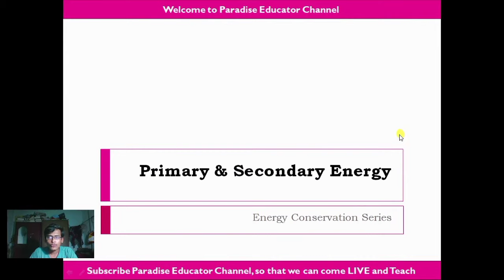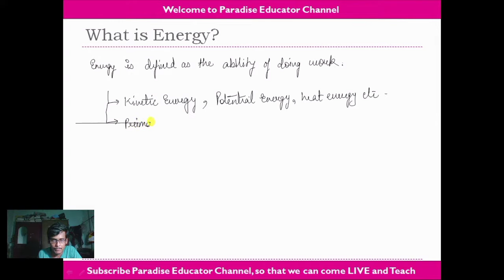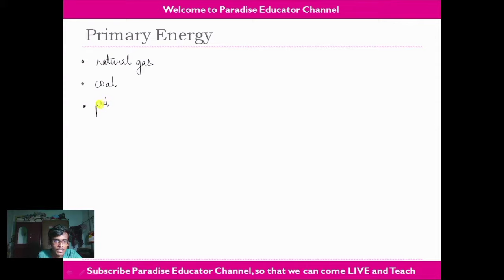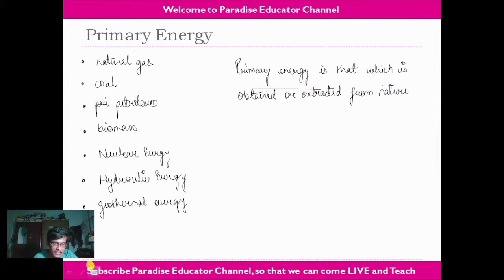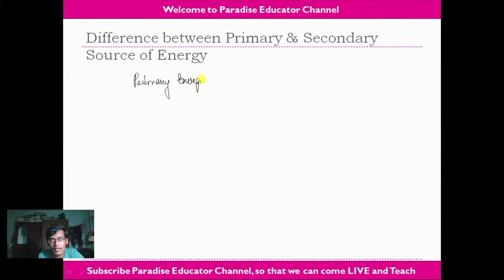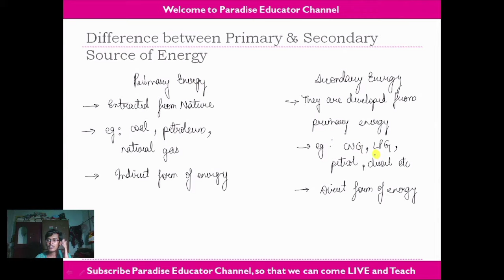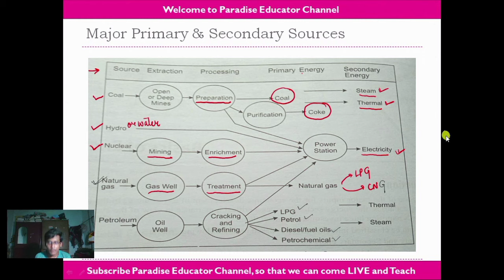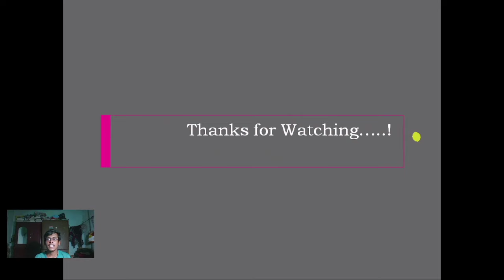Primary Energy & Secondary Energy | Polytechnic 4th, 5th Semester | Paradise Educator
In this video you will learn about Primary Energy and Secondary Energy in Hindi. Also you will learn about Primary Energy Sources as well as Secondary Energy Sources.

Currently we are been through The Energy Conservation Series where till now we have studied about:

13. What are Energy Audit Instruments? What is Clamp Meter?

Engineering Subjects we Teach:
1. Diploma in Mechanical Engineering First Semester Subjects:
a. Communication Skill - I
b. Applied Mathematics - I & II
c. Applied Physics - I & II
d. Applied Chemistry

2. Diploma in Mechanical Engineering Second Semester Subjects:
a. Engineering Drawing - I & II
b. Basic Information Technology
c. General Workshop Practice - I & II
d. Applied Mechanics
e. General Engineering

3. Diploma in Mechanical Engineering Third Semester Subjects:
a. Applied Mathematics - III
b. Engineering Materials
c. Mechanics of Solids
d. Thermal Engineering
e. Computer Aided Drafting & 3D Modelling
f. Workshop Technology

4. Diploma in Mechanical Engineering Fourth Semester Subjects:
a. Communication Skill - II
b. Refrigeration & Air Conditioning
c. Hydraulics and Pneumatics
d. Computer Aided Design and Manufacturing
e. Environmental Studies
f. Energy Conservation
g. Universal Human Values

5. Diploma in Mechanical Engineering Fifth Semester Subjects:
a. Industrial Management and Entrepreneurship Development
b. Theory of Machines
c. Machine Design
d. Production Technology
e. Production Management
f. Automobile Management

6. Diploma in Mechanical Engineering Sixth Semester Subjects:
a. Industrial Engineering
b. Metrology and Measuring Instruments
c. CNC Machine and Automation
d. Tool Engineering